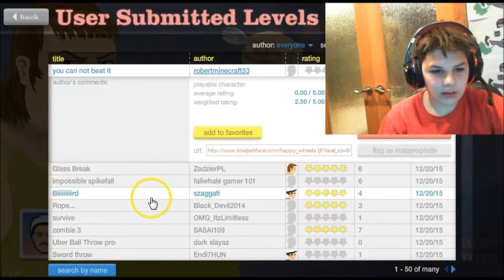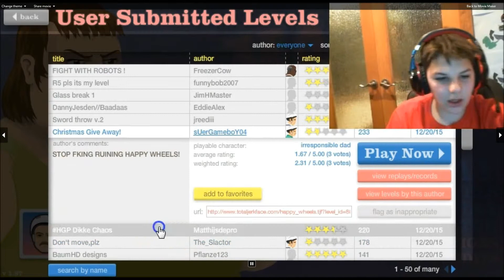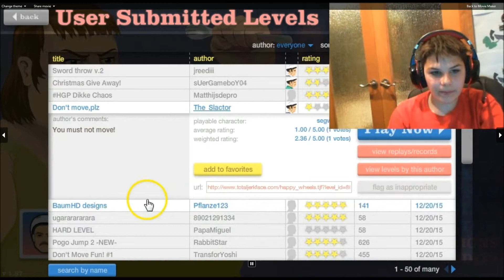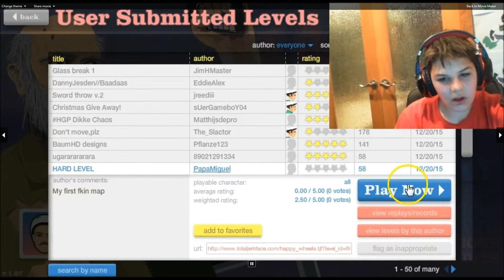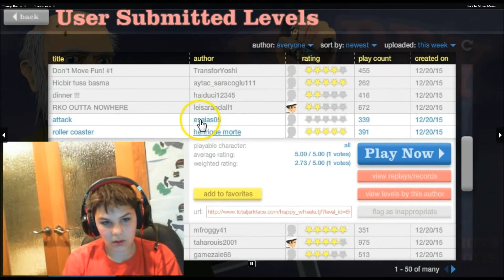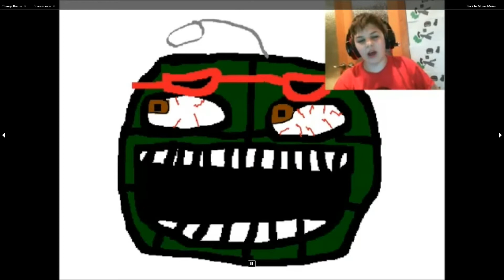Happy Wheels Episode 6